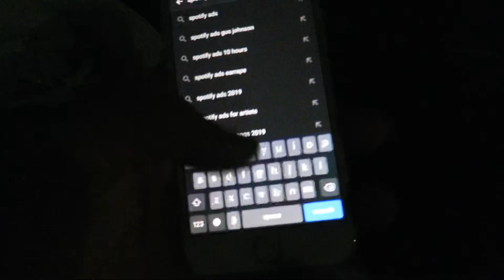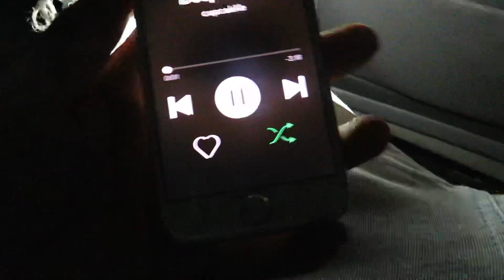Messing Around At Walmart!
my high ass got lazy editing